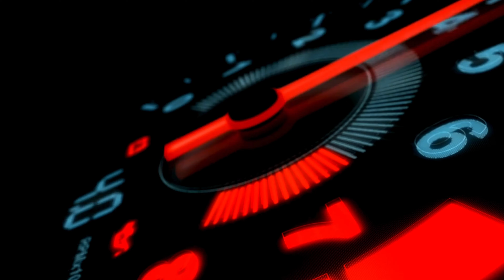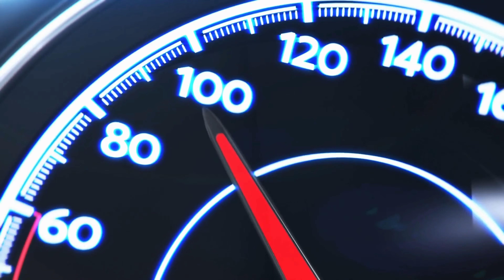Tokyo Drift (Fast & Furious) - REMIX Reggaeton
Tokyo Drift (Fast & Furious) - REGGAETON (DJ Strech Remix) 🔥⚡